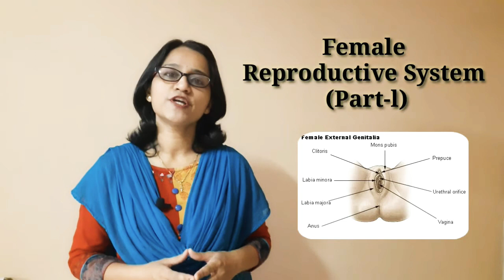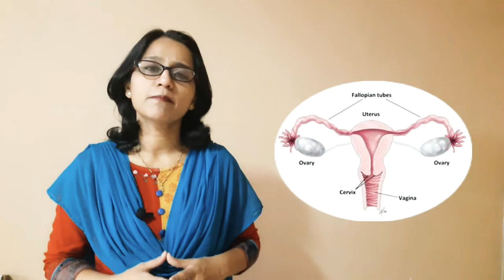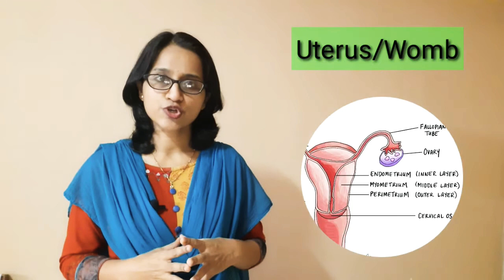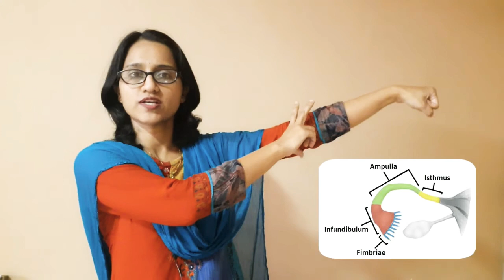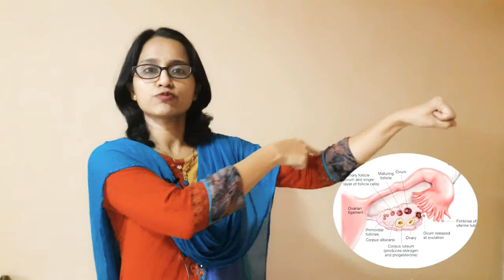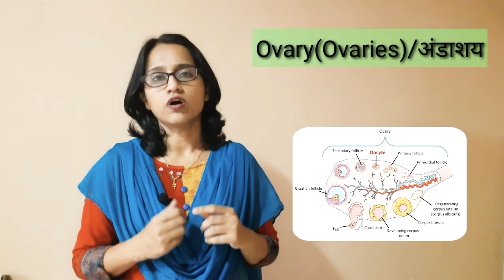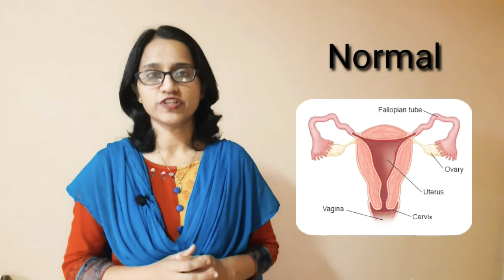Female Reproductive System PART -2|EveryGirl,EveryWoman,EveryCouple should know |मादा प्रजनन तंत्र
Also See this videos.

इस FemaleReproductiveSystem के part-1 & part-2 वीडियो में डॉ_ऋजुता_राजगुरु मॅडम ने बताया है
Female reproduction के बारे में
फीमेल रिप्रोडक्टिव सिस्टम इन हिंदी डिटेल मे बतया गया है,मॅडम ने
मादा प्रजनन तंत्र के बारे में,मादा जनन तंत्र
मानव प्रजनन प्रणाली के बारे में सब कुछ सही तरिके से डिटेल मे बतया है
 Dr.Rujuta Rajguru madam has explained in detail about female reproductive system, or about female external genitalia,or female external genital organs,she has also explained about where fertilization takes place in the female body,where fertilization occurs in humans
where fertilization takes place in human female,she has explained about what is vulva, vagina,labia majora and labia minora,clitoris ,uterus i. hindi or uterus kya hota hai ye bataya hai ,ovary,fallopian tubes or oviduct in hindi and prajanan kya hai ye bhi bataya gaya hai